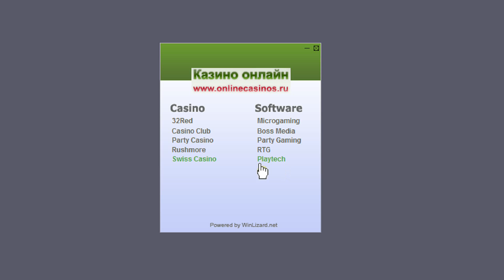Swiss Casino - Blackjack Demonstration